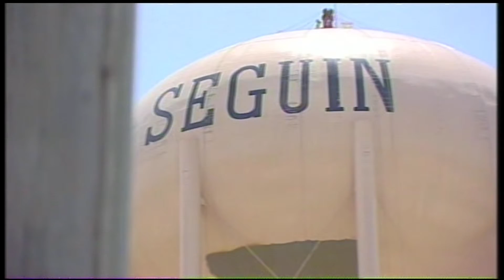A Towering Problem